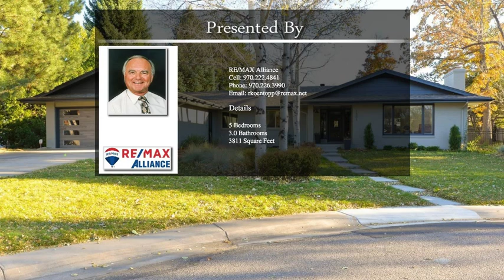1301 Rollingwood Ln Fort Collins CO 80525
1301 Rollingwood Ln Fort Collins CO 80525

A stately Ranch Home in Prestigious Parkwood Estates, completely remodeled by a local custom home builder and remodeler.  Efficient hot water baseboard heat with a separate cooling ductless system for the summer months. This home has all the features of new construction PLUS one of the highly regarded subdivisions in Fort Collins.  Main floor master, walk-in closets, 2 fireplaces, hardwood floors, open floor plan, basement has exterior walk-up staircase--all the details have been considered.